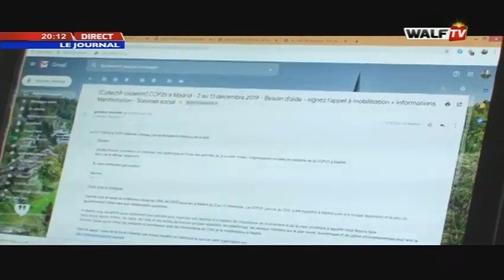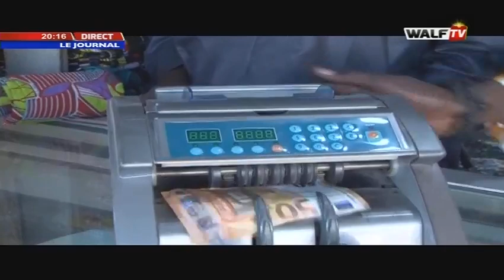Journal 20H du 21-nov.-19 sur WalfTV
Votre édition de l'après-midi du journal en français de ce jeudi 21 novembre 2019 sur Walfadjri